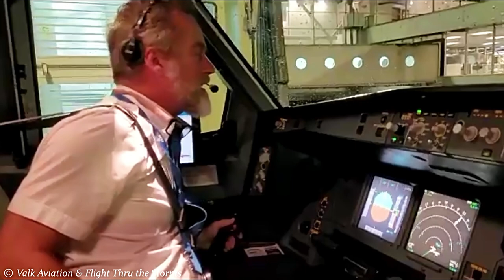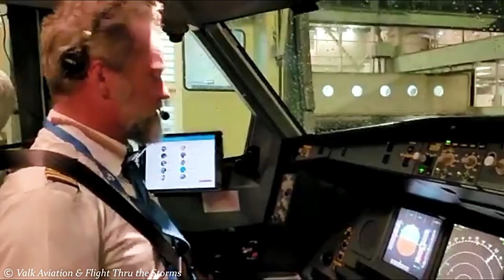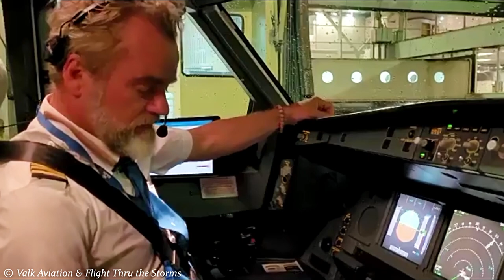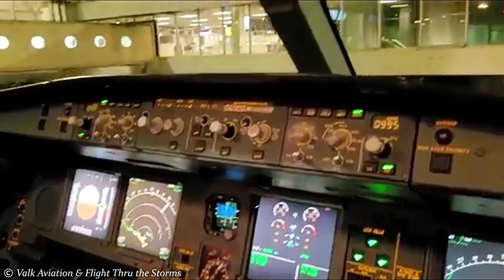Final Pushback of ATD Koos Philippi @ KLM Sleepdienst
Tugdriver Koos Philippi maakt hier z'n laatste pushback bij KLM Sleepdienst.
Oftewel KLM Aircraft Towing Department.
Koos heeft een paar jaar geleden een hersenstaminfarct gehad met alle gevolgen vandien. Na 2 jaar revalideren kan hij zich enigszins verplaatsen en praten. Hierdoor is hij na 38 jaar dienst bij KLM niet in staat om zijn vak nog verder uit te oefenen.
Na te zijn overgehaald en  de laatste kans gegegrepen om hier toch zelf de laatste pushback uit te voeren.
Met dank aan de cockpitcrew KL617 voor het geweldig oppakken en filmen vanuit de cockpit.